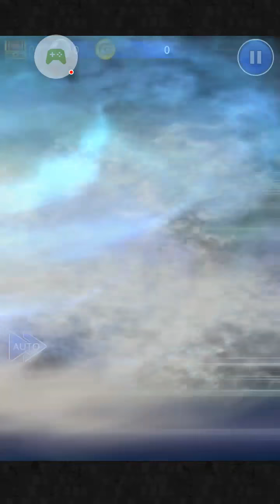FFRK - FF3 Event - Destroyer of Light and Dark - Ultimate ++ Mastered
Stats and Equipment in the thumbnail.